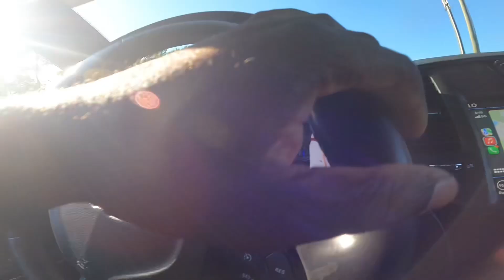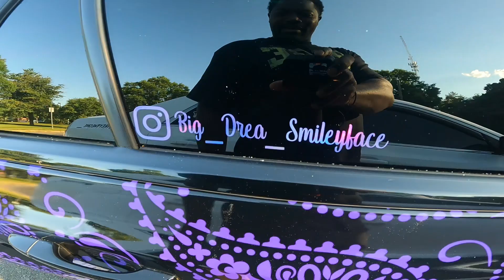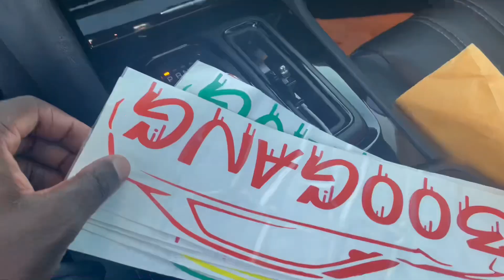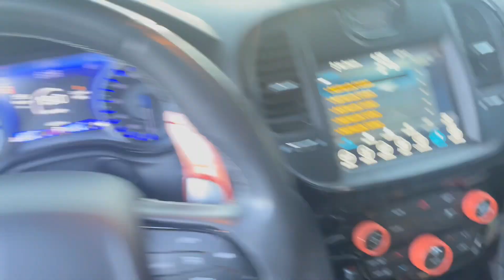300 GANG TAKE OVER LOUDEST 300 I’VE HEARD!/ CTS-V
American Bully Page: IG  @grizzly_g_bullies

SUGASWEET - @shop.sugasweet

Puppy Food

300 BRA

Chrysler 300 NoviStretch Front...

BLACK CROME 4.5 TIP:

DOOR 300 LOGO:

Custom wicker bill: evil_customz

Interior Music LED Lights👇🏾

Govee Interior Car Lights, RGBIC Car LED Lights with APP and IR Remote, 2-in-1 Design 72 LED DIY Color LED Lighting Kits Sync to Music for Various Car

@Hemi Muscle

@Modern Red Hemi

@Prostreet Vezzy

HYDRO DIPPING (IG: EASTCOASTHYDROGRAPHIC
EZLIP⬇️

Category

Category